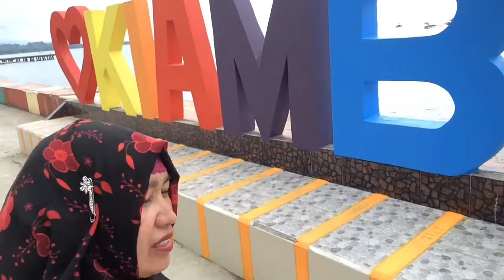Vlog #5 || Extra Business ||Andrea Dimalo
Hello everyone. Ito po ang pinagkakaabalahan ko kapag wala akong ginagawang trabaho😊Sana ma enjoy niyo!!